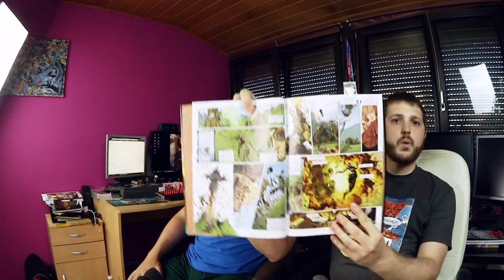DER MANN MIT DER MASKE BAND 1 ANOMALIEN COMIC REVIEW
Die heutige Comic Review geht um Serges Lehmans DER MANN MIT DER MASKE BAND 1 ANOMALIEN.
Im Mittelpunkt der Handlung steht Sergeant Frank Braffort, der während einer Kampfhandlung im Kaukasus verletzt, vor allem aber dabei Zeuge eines wundersamen Ereignisses wird: Von einer martialischen Kampfmaschine angegriffen, rettet ein fliegender Mann mit Cape Braffort vor dem Tod.